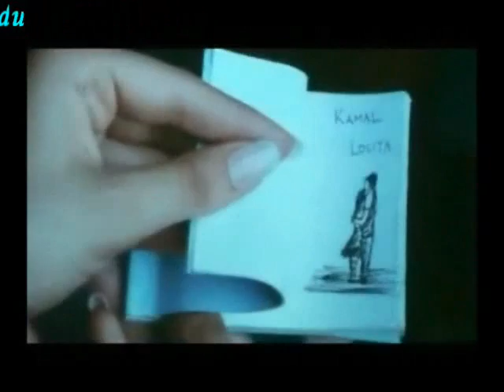Malani bulathsinhala-obata man adare kala bawa metharam.flv